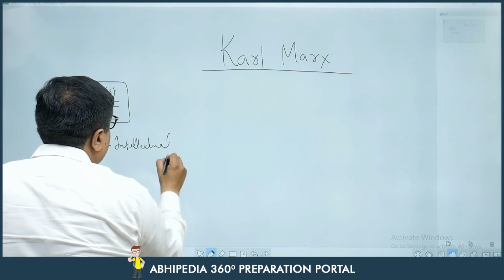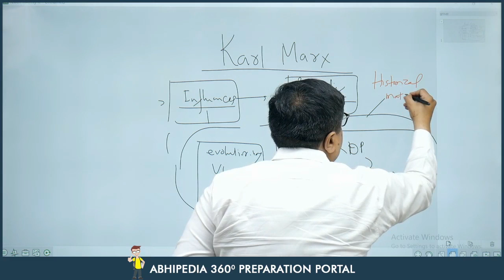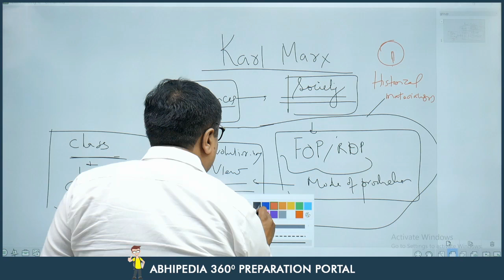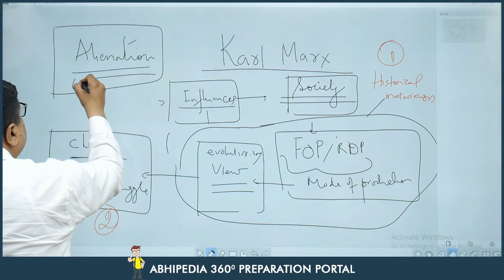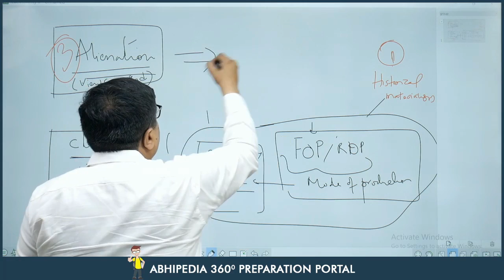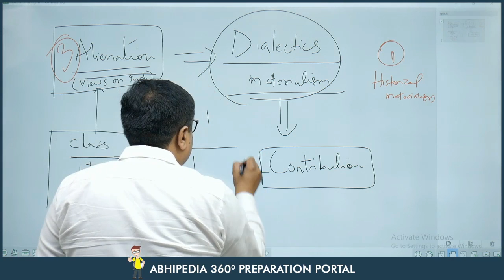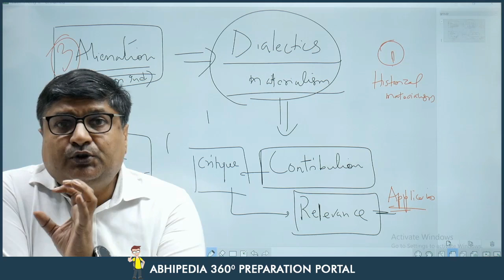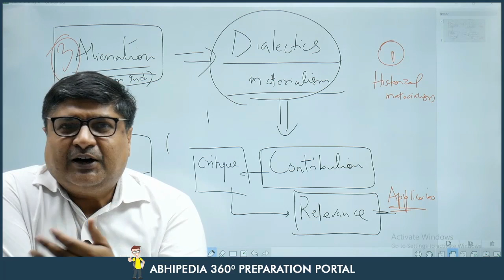Sociological Thinkers | How to Prepare Karl Marx For Sociology Optional 2023 | Parveen Bansal Sir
Sociology Optional Mains Answer Writing Course
Strategy Lectures for Sociology Optional For UPSC CSE Exam

Detail Discussion | How to Prepare  Karl Marx For Sociology Optional 2023 |  Parveen Bansal Sir | Sociology  Thinkers

In this video, Parveen Bansal sir  best teacher for sociology optional have  discussed about Karl Marx in which he discussed  How to Prepare Karl Marx For Sociology Optional 2023 Exam.

Check the lecture to know about the preparation of karl marx. Abhimanu IAS is best coaching institute for sociology optional . Join Bansal sir classes for and get ready for sociology optional 2023 exam.